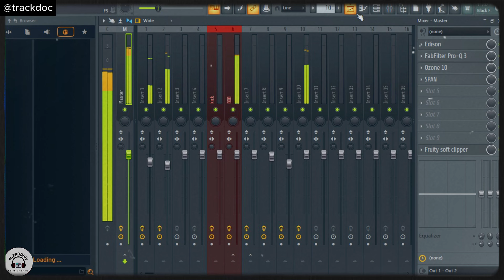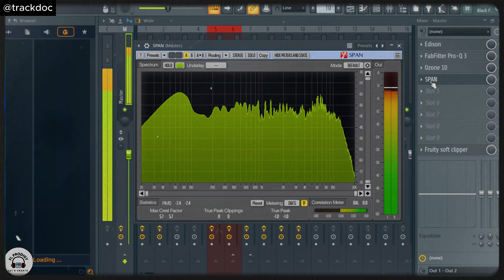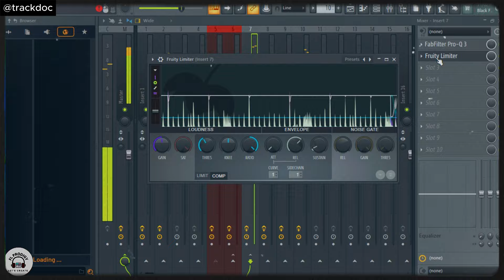KING Sh*t Mashup | Shubh Leo EP | 808s BASS Xplod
Use headphones 🎧

Track arranged/mixed/mastered by- Vinay Bali (FL Prodigy)
Visuals/video editing by - Vinay Bali (FL Prodigy)
Thumbnail by - Vinay Bali (FL Prodigy)
DAW used - Fl studio 21